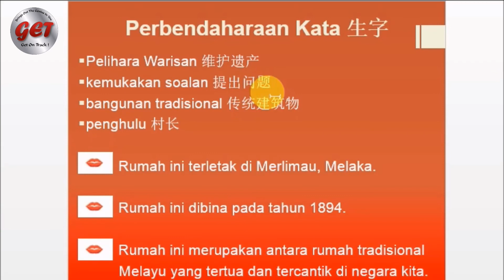Buku Teks SJKC Tahun 3 m.s. 91. 华小3年级马来文课本， 第91页课文朗读和讲解。Pelihara Warisan 维护遗产